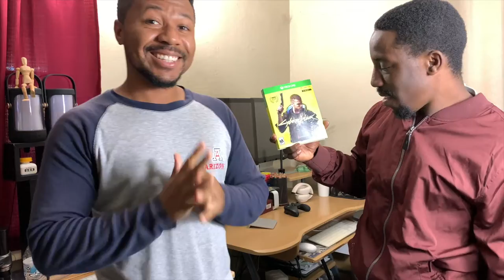Cyberpunk 2077 VFTC Impressions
Hey everyone we're back with another impressions video.
we had some fun with this one.